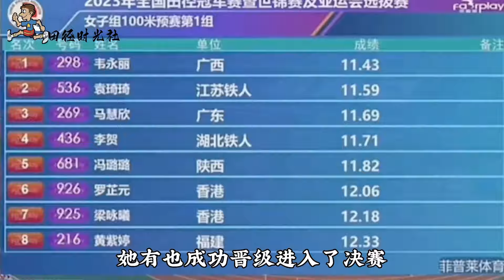有纹身就不是正经人？葛曼棋因为一处纹身，被举报+怒骂滚出国家队！【田径时光社】